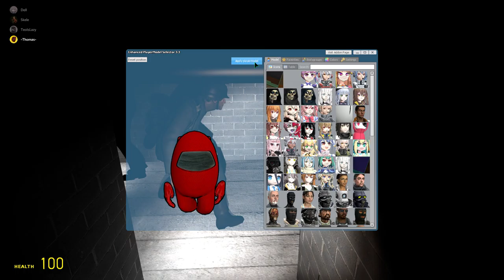Garry's Mod Horror Hospital || With Friends!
This Here Video Is RAW FOOTAGE-
Im to lazy   ;-;

Teo
Lindel
Thomas

Part 2 Mabye?